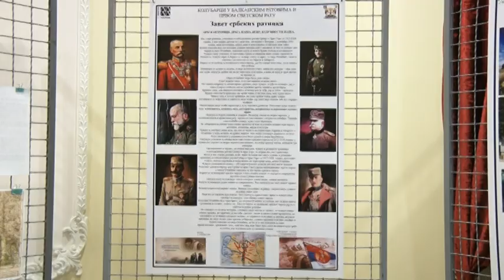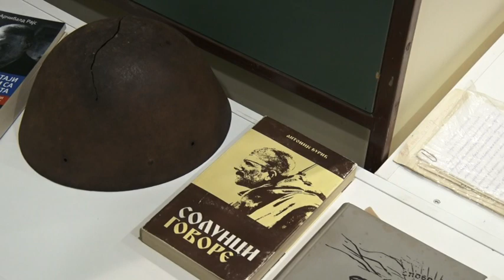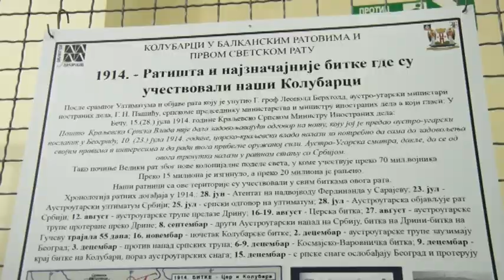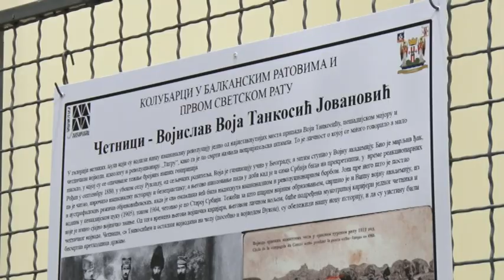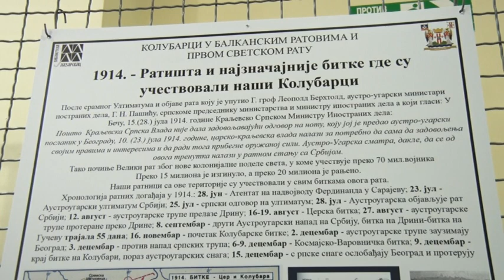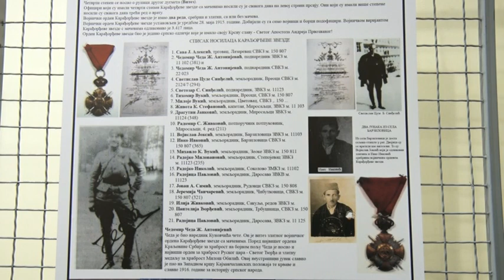Otvorena izložba Kolubarci u balkanskim ratovima i Velikom ratu